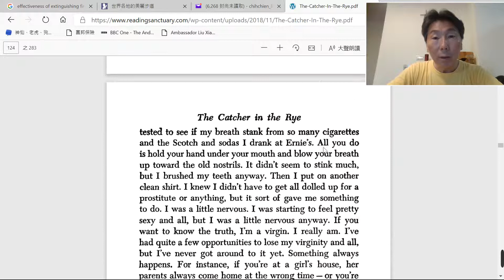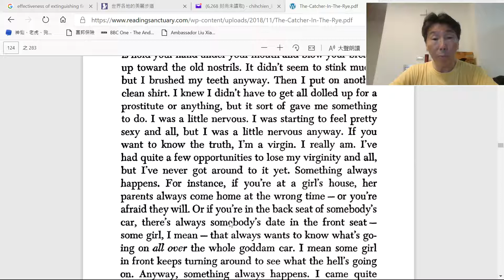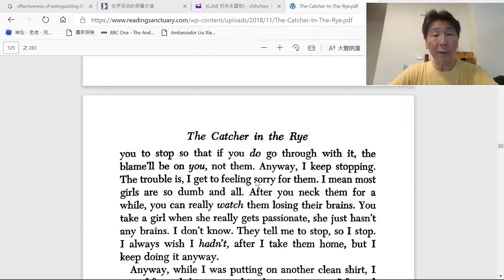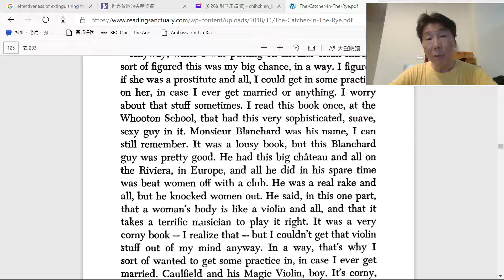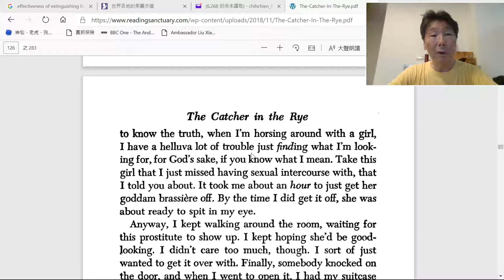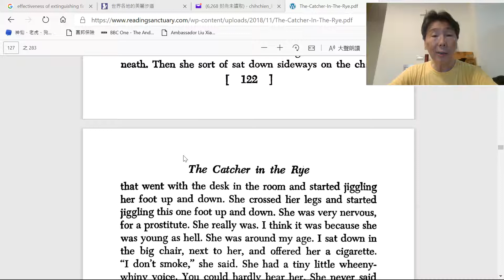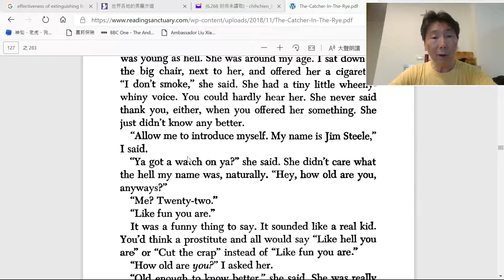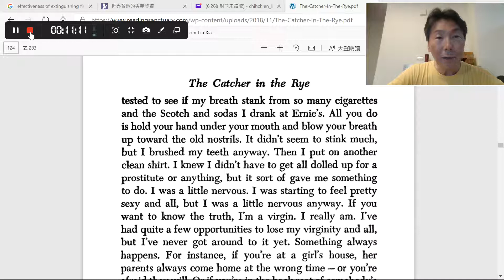The Catcher in the Rye (51)